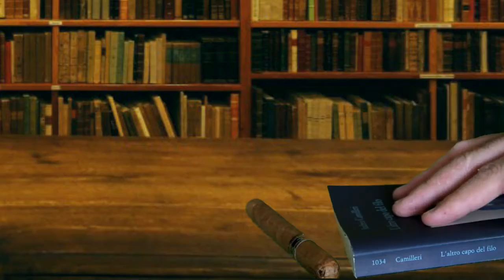Invito de IL PARRINO a FICARRA e PICONE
invito de IL PARRINO a Ficarra e Picone a girare il loro prossimo film a Porto Emedocle